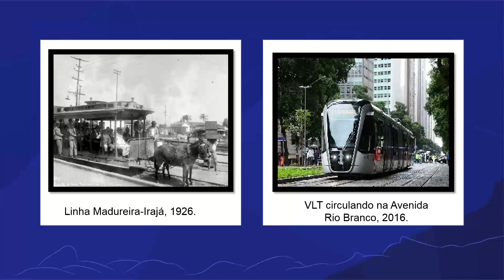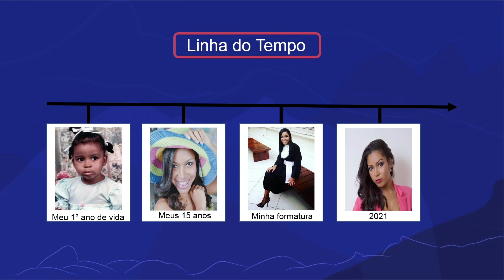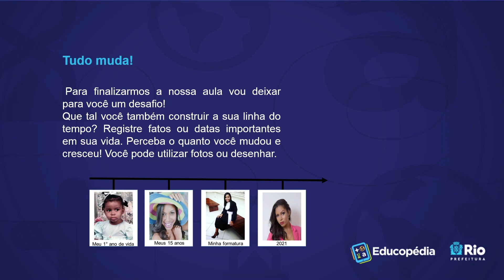Tudo muda! | Rioeduca na TV – 3º Ano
A professora Roberta Vianna apresenta a aula Tudo muda!.
Habilidades trabalhadas: Identificar a existência da mudança de hábitos e costumes, em sua comunidade, bairro, cidade ou município, através do tempo.